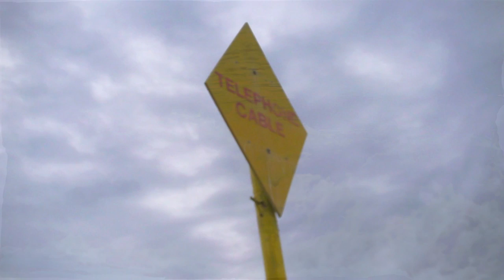The People's Cloud Trailer (2016) - Documentary HD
THE PEOPLE'S CLOUD is a web-based six-part documentary series that gets to the bottom of the internet; investigating the ecology and impact of cloud computing on the lives of those who use it, the places it is physically located in and the people who work to maintain it.

Episode 1: What is the Cloud vs What existed before?
Further episodes coming soon.

Directed by Matt Parker